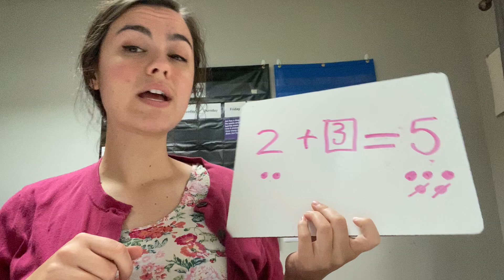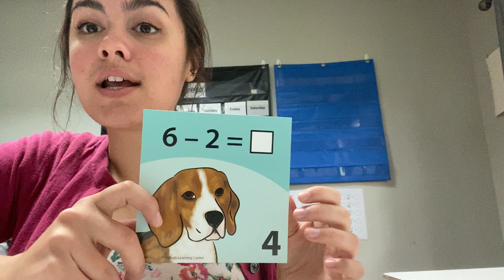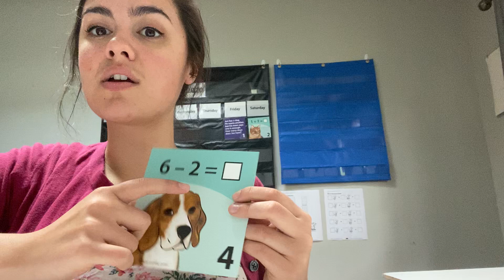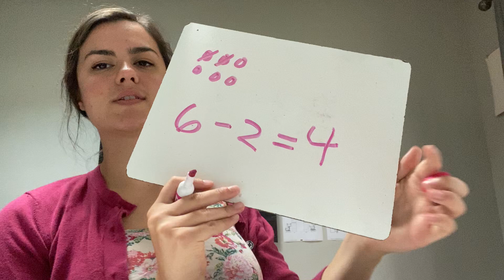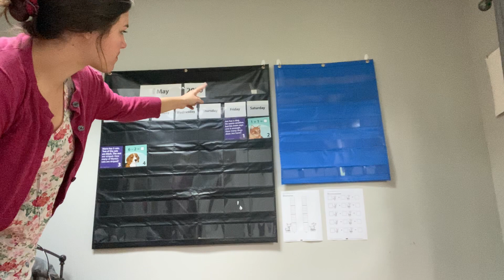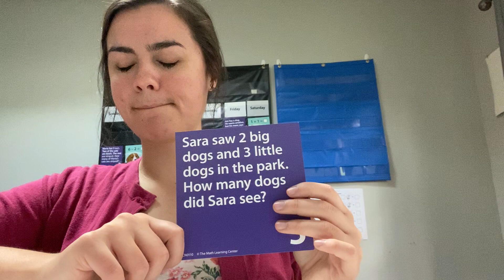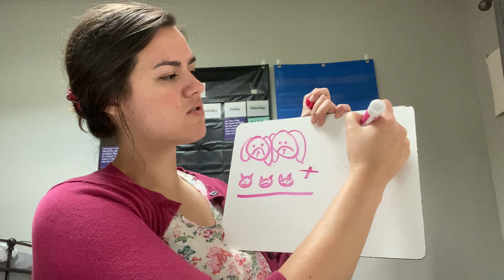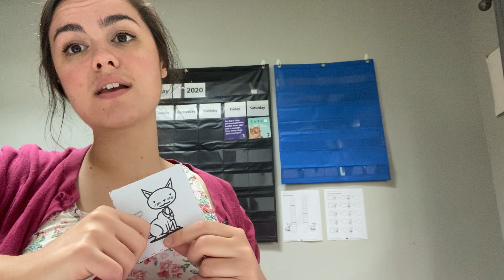Esquina de números 5/5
Number Corner 5/5